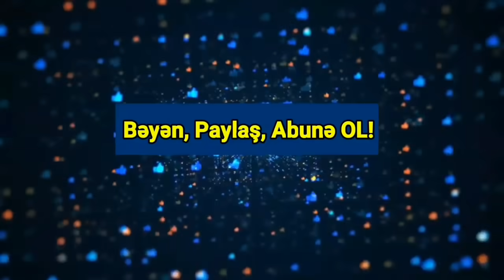SON DƏQİQƏ: Ərdoğan Azərbaycanla bağlı 3 MÜHÜM SƏNƏD İMZALADI - ŞOK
Türkiyə Prezidenti Rəcəb Tayyib Ərdoğan Azərbaycanla imzalanmış 3 anlaşmanın qüvvəyə minmə tarixlərini təsdiq edib.

ƏTRAFLI

Oreo Azerbaijan

Yenisabah.az xəbər verir ki, bu barədə qərarlar “Resmi Gazete”də dərc olunub.
Bildirilib ki, 25 fevral 2020-ci ildə Bakı şəhərində imzalanmış “Türkiyə Cümhuriyyəti Hökuməti və Azərbaycan Respublikası Hökuməti arasında Enerji və Mədənçilik Sahələrində Əməkdaşlıq Haqqında Anlaşma”, 31 oktyabr 2017-ci ildə Bakı şəhərində imzlanmış “Türkiyə Cümhuriyyəti Hökuməti və Azərbaycan Respublikası Hökuməti Arasında Müdafiə Sənayesi Anlaşması”, 25 aprel 2018-ci ildə Ankara şəhərində imzalanmış “Türkiyə Cümhuriyyəti Hökuməti və Azərbaycan Respublikası Hökuməti Arasında Mədəniyyət Mərkəzlərinin Qurulması, İşlədilməsi və Fəaliyyətləri Haqqında Anlaşma” sənədlərinin qüvvəyə minmə tarixləri təsdiq olunub.
Sənədlər müvafiq olaraq 29 aprel 2021-ci il, 21 aprel 2021-ci il, 30 mart 2021-ci il tarixlərindən qüvvəyə minmiş hesab edilib.
“Siyahıda imzalandığı yer və tarixlər yazılmış anlaşmaların qüvvəyə minmə tarixlərinin göstərildiyi kimi müəyyən edilməsinə qərar verilmişdir”, - məlumatda qeyd edilib.